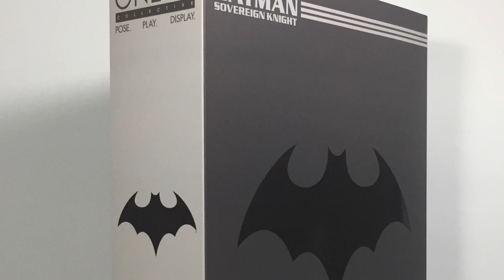MEZCO ONE:12 Collective | BATMAN: Soverign Knight | Vídeo en Español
Soverign Knight Batman
Este Soverign Knight es la segunda de las 3 versiones que saldrán por parte de Mezco en su línea One 12 Collective y es la más polémica por el cambio de el traje y mucha gente se quejo del brillo del traje ...
En lo particular, me ha gustado, sobre todo porque luce muy bien con otros personajes de DC como el Joker, Catwoman y Deathstroke y Superman!